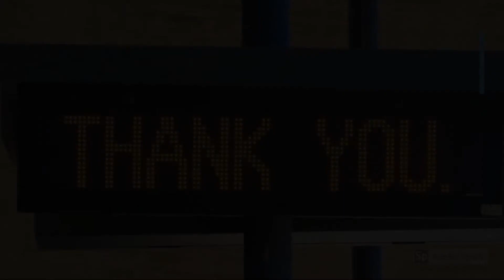Some more fun Throwbacks as of 3/25/20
While on the search for some heritage leader files, we found 4 special clips that we just wanted to watch again and felt that we should share them as well in this small video. We first see Amtrak Southwest Chief #3 rolling through Commerce with Big Game 189, then we see a CitiRail lone unit leading a baretable through Mission Mill Rd, then a very neat powermover with lots of cool power mostly Union Pacific goodies and some surprises(best train we seen at Montebello/Commerce), and we return to Commerce to spot Amtrak Pacific Surfliner 591 with private railcar PV NYC 5 "America" bringing up the rear. These were all taken years ago on different days yet we seemed to have edited them in a morning to night sequence, hehe.

JonRailVideos2020( 9 Years!)